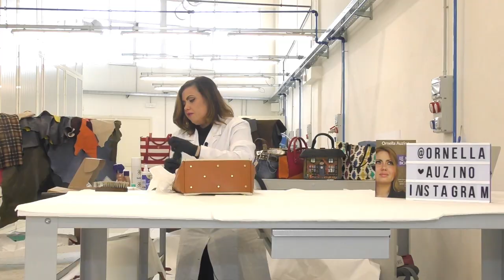TUTORIAL Come PULIRE una BORSA di pelle ed una borsa in similpelle? Qualche consiglio!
Ciao Amica, in questo video voglio parlarti di come pulire una borsa di pelle ed una in similpelle.

In tante mi chiedete di recensire una borsa prima di comprarla così ho creato una playlist dove troverete le borse che ho recensito e che mi sono state suggerite da voi.

I prodotti che ho utilizzato:
 - Spray impermeabilizzante Anti Acqua Neutro Protettivo per Giacche e Borse in Pelle Liscia, camoscio, Nabuk e Tessuto: Lettro 13,90 €

- Navaris Spazzole per Scarpe in Pelle e camoscio - Set 8 Pezzi 6X Spazzola Scarpa 1x Gomma 1x Panno lucidatura - Kit Pulizia e Trattamento Calzature 16,99 €

- Kaps Schiuma per la Pulizia delle Scarpe, Pulisce Le Calzature e Gli Stivali, per Tela, Pelle Nabuk e Pelle Scamosciata, Tutti i Materiali, Schiuma 12,69 €

- SPRAY DEO TESSUTI E AMBIENTE AD AZIONE IGIENIZZANTE LE NUVOLE DI ESSENTIA 250 ML (VANIGLIA E CACHEMERE) 10,50

- Luscom Latte Detergente Pelle € 8,45

- Luscom Crema protettiva € 7,10

Per sostenere la mia battaglia acquista il libro FAKE? NO, GRAZIE

Chi sono?